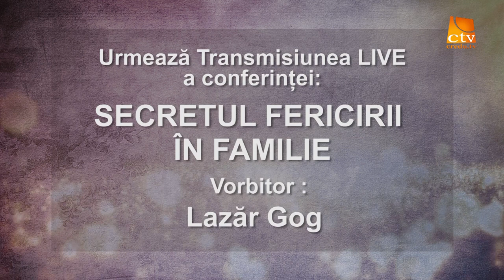Conferinta - Secretul Fericirii in Familie - Sesiunea 3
Biserica Rugul Aprins a organizat la Sinaia, conferinta de familii cu tema Secretul Fericirii in Familie, vorbitor Lazar Gog
ianuarie 2016